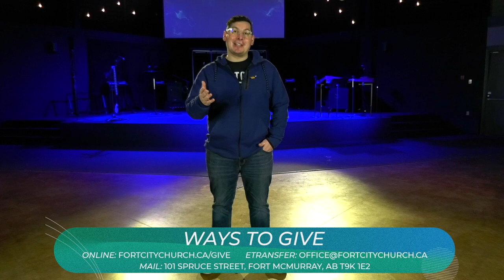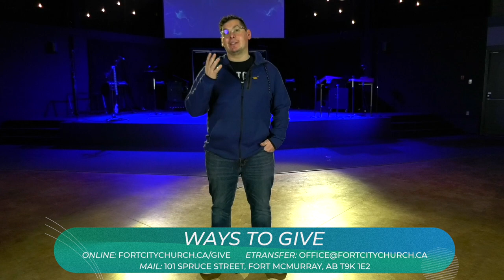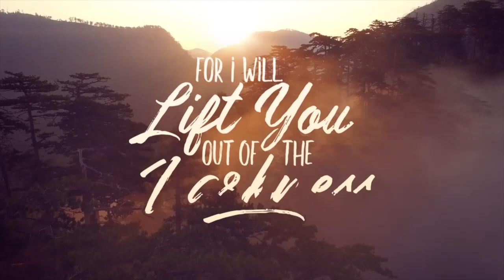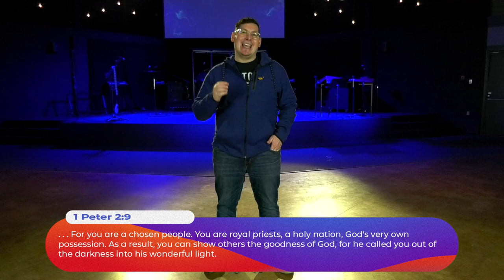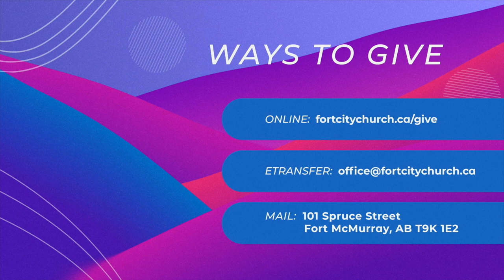The In-Between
Does it sometimes feel like you're stuck?  Caught between who you used to be and who you want to become? How to get unstuck, Sunday at 10am